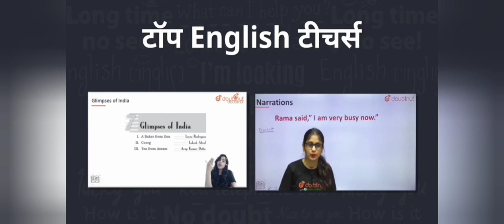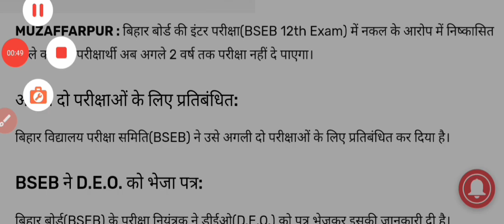बड़ा झटका सभी छात्रों को|bihar board exam 2022 new rule|bihar boare inter exam 2022 rule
12th sent up exam
10th sent up exam
inter sent up exam 2022
matric sent up exam 2022
12th sentup exam 2022
10th sentup exam 2022
10th 12th sentup exam 2022

Description:-

1) Bas apne Doubt ki photo kheecho
2) Sawal ko crop karo
3) Turant Video solution pao

4 crore se jaada bachee karte hai Doubtnut App ka istemaal